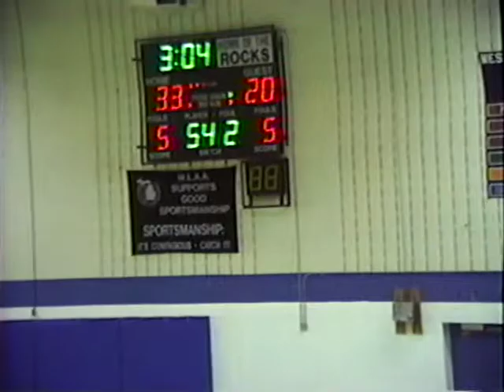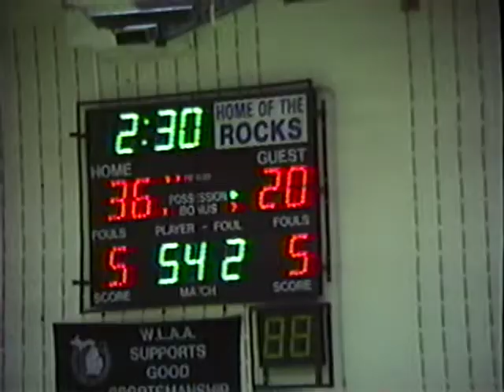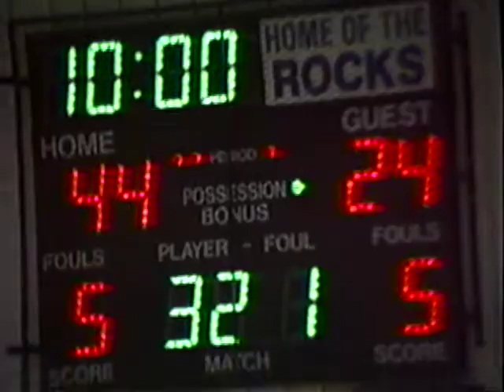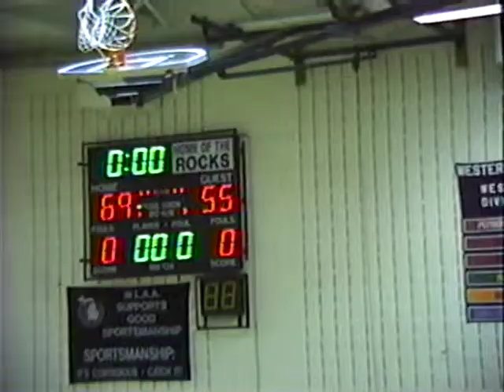Salem Basketball vs. Southfield (12/7/90)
Salem 69, Southfield 55